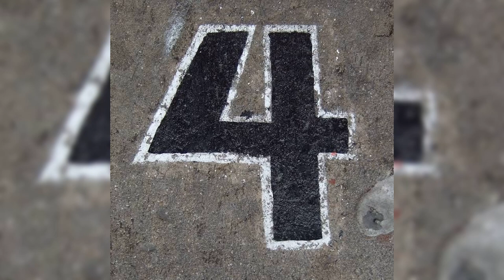Top ten general insurance # top 10 general insurance company in India # best general insurance # gic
Plz support me . Any help for insurance comment plz .